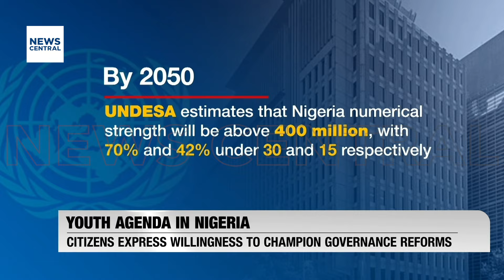Nigeria's Youth: Driving Change Through Reforms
With Nigeria's population projected to exceed 400 million by 2050 and a significant proportion estimated to be under 30, stakeholders are urgently calling for structural reforms and the introduction of independent candidacies. These changes are deemed essential for empowering the youth to spearhead transformative change in the country. In this report, Joshua Imarayi delves into the ongoing reform efforts aimed at harnessing the potential of Nigeria's young population. Join us as we explore the path forward for a new generation of leaders in Nigeria.